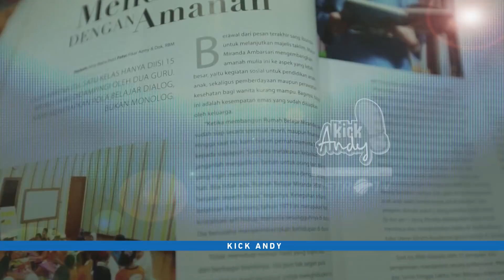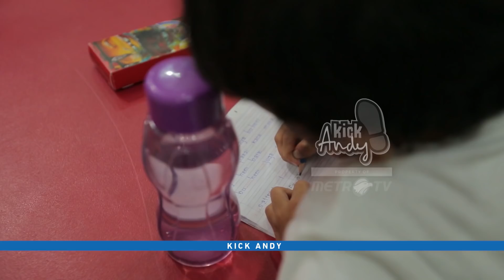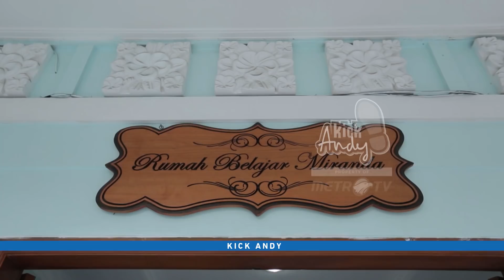KICK ANDY - MUDA CANTIK DERMAWAN #3 (MAYA MIRANDA AMBARSARI)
Kesuksesan Maya Miranda Ambarsari, tidak membuatnya tinggi hati. Memiliki berbagai perusahaan, justru membuat jiwa sosial Maya semakin menyala. Maya kemudian mendirikan Rumah Belajar Miranda, dimana masyarakat umum bisa mendapatkan bimbingan baca tulis, pendidikan Al-Quaran dan majelis taklim.